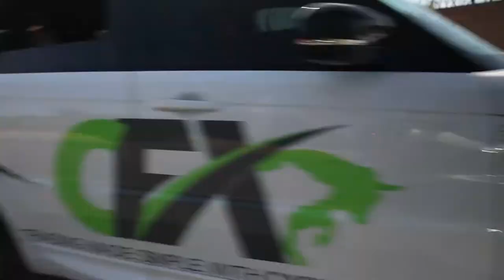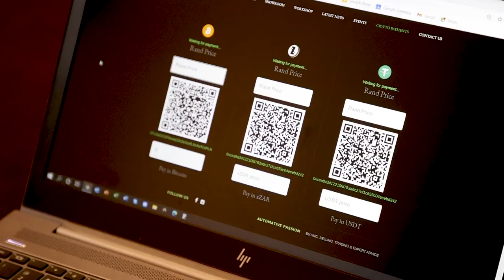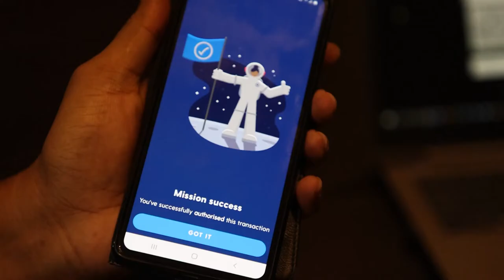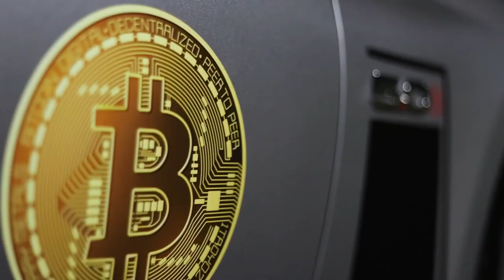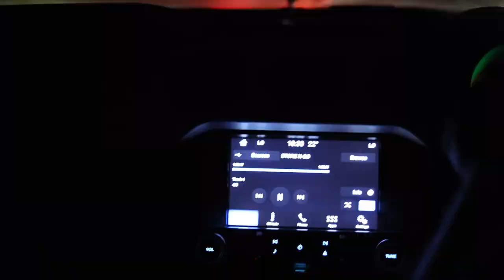Shane D Purchase of Mustang with Bitcoin